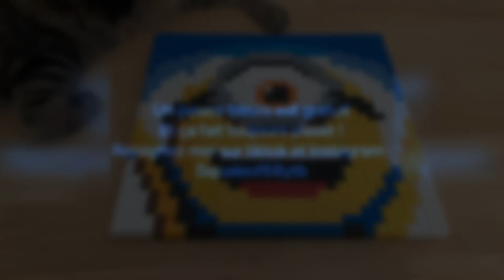lego mosaic minions bob stuarts